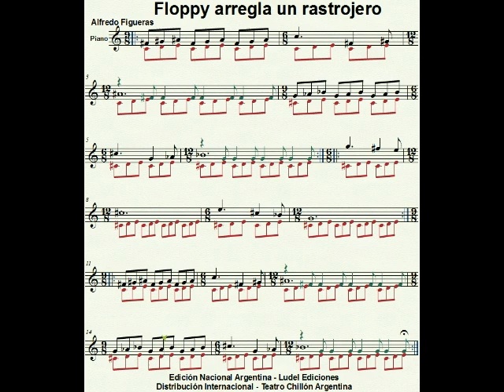Floppy arregla un rastrojero Midi scrolling score Alfredo Figueras Partitura piano Argentina